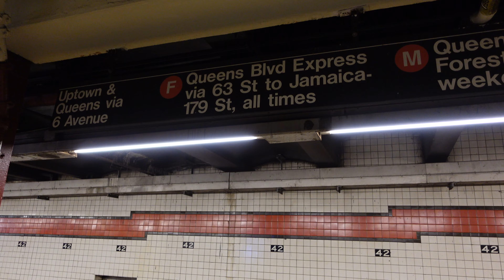NOWY JORK ZE MNA | MECZ BASEBALLU , CENTRAL PARK , TIMES SQUARE |YANKEE STADIUM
Z góry przepraszam za trzęsący się ekran.
W tym vlogu zabieram Was ze sobą do Nowego Jorku. Zobaczycie miedzy innymi : Stadion Yankees , Times Square, Bryant Park , Central Park .

OGLADAJ W  4K !